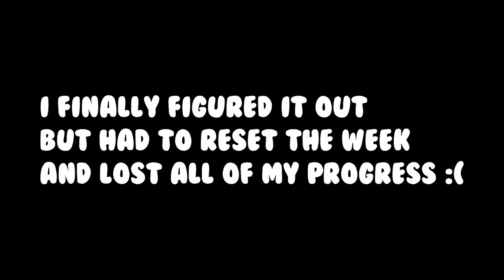Osana's Finally Here!! - Yandere Simulator Demo!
I know I am late to this but here it is, better late than never right? I am gonna make another video of this trying some other stuff with osana!